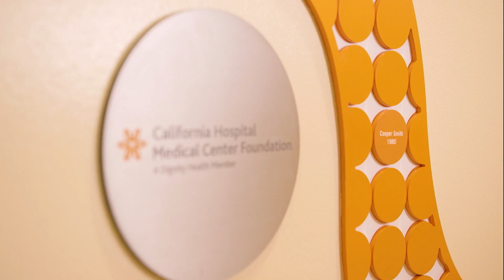Hello Humankindness: Neonatal Intensive Care Unit